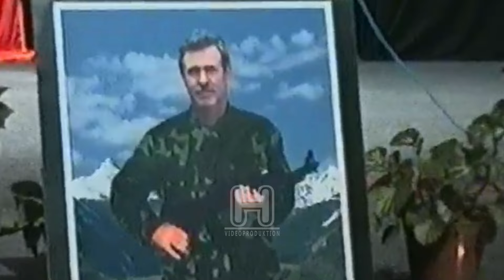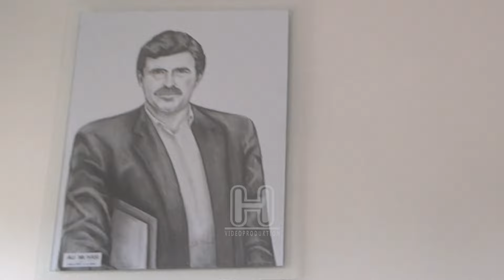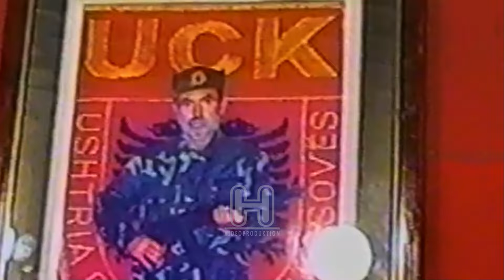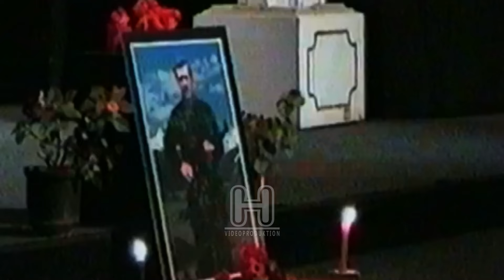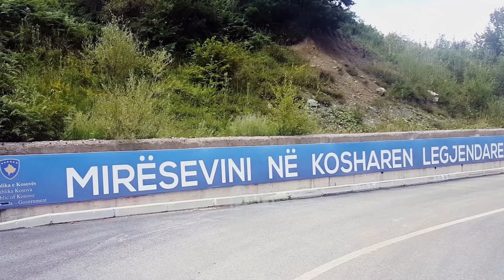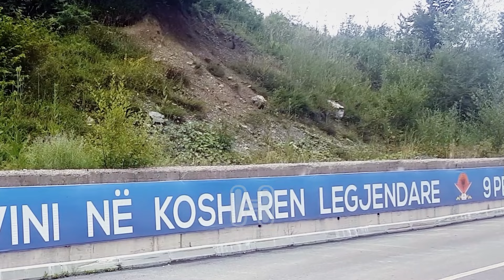Dokumentari - Jeta dhe vepra e Heroit Ali M. Hasi - Maj 2024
Dokumentari kushtuar heroit të kombit Ali M. Hasi me rastin e 25 vjetorit të rënies heroike me 11 Maj 1999 në Koshare, ky dokumentar sjell histori nga jeta dhe vepra e tij, duke përfshirë punën e tij si mësues, si ushtarak dhe si prind shembullor në jetën e një famlje.
Gjatë dokumentarit, dëgjohen histori që tregojnë për guximin dhe përkushtimin e Aliut për çështjen kombëtare. Kolegët dhe bashkëluftëtarët gjithashtu sjellin rrëfimet se si Aliu i edukoj nxënësit dhe inspiroi të tjerët për t'u bashkuar në përpjekjet për liri dhe drejtësi.
Ky dokumentar është bërë në respekt për të nderuar kujtimin e Aliut dhe është një tregim historie për brezat e ri, për heroizmin e tij dhe zhvillimet e luftës në Koshare.
Lavdi jetës dhe veprës së Ali M. Hasit